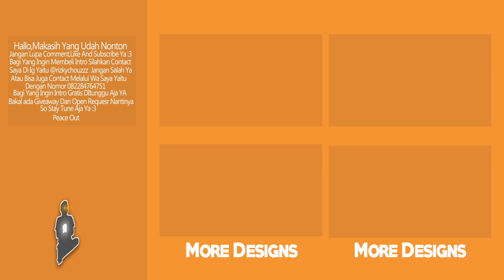#253 JB17 V3|PAID||INTRO||40 LIKES??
💬Info Intro
    Song:
    Font:Idk
    LinkClient:

🔊Sorry For Beeing Inactive Cuz Busy With      my School

 Next:

🛎️🛎️Wanna Buy Intro??🛎️

ViaPayPal
Premium Intro :5$
Premium outro:2$

Via Rekening[Indonesia]
Premium Intro:Rp40.000
Premium Outro:Rp15.000